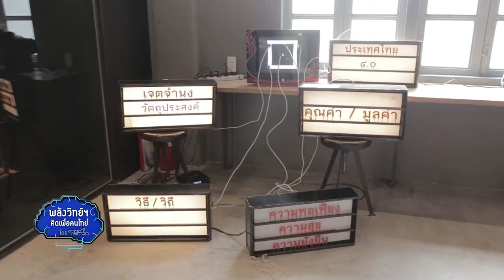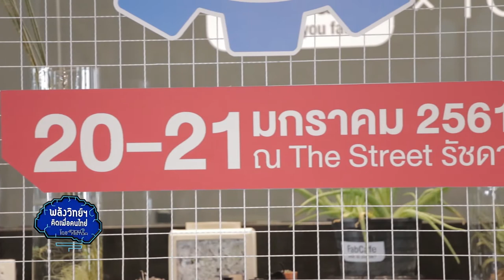พลังวิทย์ คิดเพื่อคนไทย ตอน ชวนร่วมงาน Maker Faire Bangkok 2018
“Maker Faire Bangkok 2018” ปีนี้จัดในธีม “ลานอวดของ ประลองไอเดีย” เป็นงานมหกรรมรวมพลเมกเกอร์ ที่ใหญ่ที่สุดในเอเชียตะวันออกเฉียงใต้ โดยเหล่าเมกเกอร์เตรียมขนสิ่งประดิษฐ์ที่สุดแสนสร้างสรรค์มาให้ชม ให้ทดลองเล่นกัน กว่า 100 ผลงาน เช่น บาลานซ์ "ซิ่ง" โรบอต ป้ายไฟ LED ควบคุมด้วยไฟล์วิดีโอ หุ่นยนต์บังคับด้วย WiFi และประมวลภาพ งานฝีมือที่สร้างสรรค์ด้วยจักรเย็บผ้า

นอกจากนี้ยังมีการประกวดสิ่งประดิษฐ์ Young Makers Contest กิจกรรมแข่งขันหุ่นยนต์เห่ยและหุ่นยนต์ซูโม่ การเดินพาเหรดแฟชั่นติดไฟ และกิจกรรมเวิร์กช็อป ให้ลองลงมือทำสิ่งประดิษฐ์กันได้ฟรีอีกมากมาย ผู้สนใจสามารถเข้าร่วมงานได้ ในวันเสาร์อาทิตย์ที่ 20 และ 21 มกราคมนี้ เวลาบ่ายสองโมงถึงสองทุ่ม ที่ The Street รัชดา